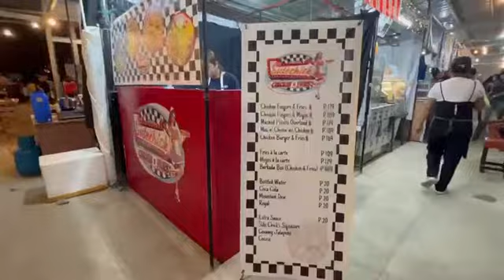Halle goes to Paseo de San Pablo | Episode 5 Teaser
This time, this teaser or short clip is edited by my Mommy H. It was a sponty night as Mommy C was craving for seafood...In the end, we went with Heliah, Hazel, and La Alice as  the road led us to Paseo de San Pablo.